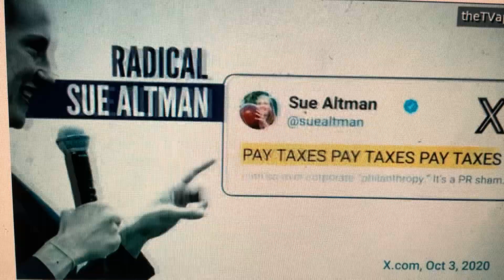WNYW Fox 5 Ten O’Clock News open October 31, 2024